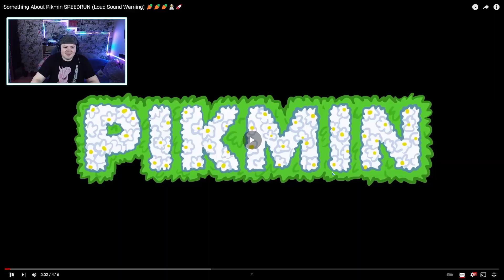Something About Pikmin SPEEDRUN | REAKTION